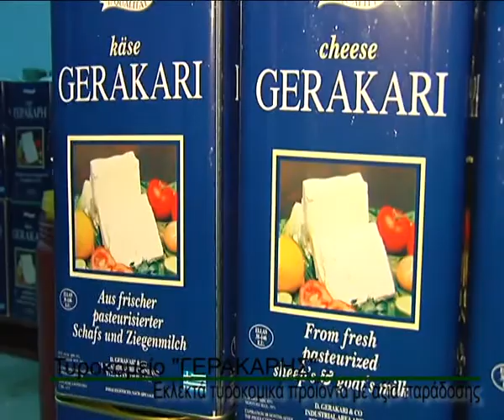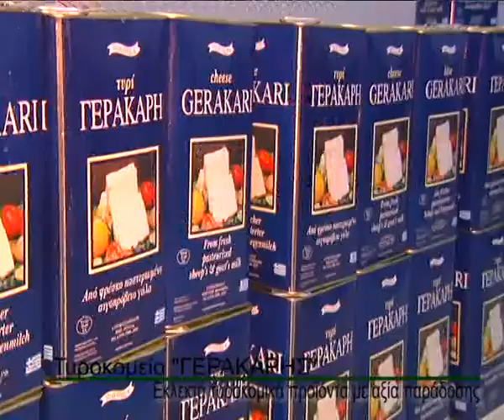Τυροκομείο Γερακάρης: Εκλεκτά προϊόντα με αξία παράδοσης